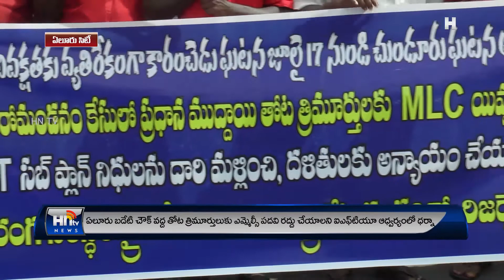MLC PADAVINI RADDU CHEYALANI IFTU DHARNA 26 07 21